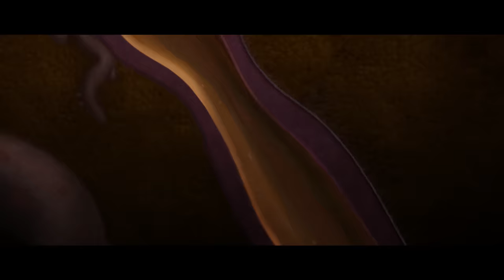Why the Trolls Love Branch!!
A video celebrating all things Branch!